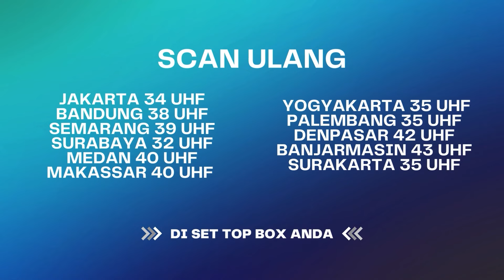Studio Heboh! Tiba tiba Muncul Kelabang | Best Cut Menembus Mata Bathin Eps 09 (4/4)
Mata adalah panglima hati, segala yang kita kerjakan tanpa disadari menciptakan misteri di dalam hati, baik jahat, pilu atau bahkan cerita ironis, semua akan kita bahas di Mata Bathin!

000012
000017